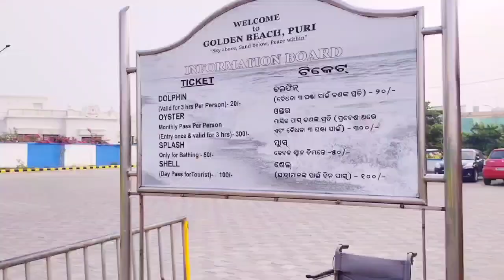Konark Sun Temple Tour Vlog || Golden Sea Beach || Puri Tour Vlog || Neha's Travel Dairies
Golden Sea Beach or Niladri Beach in puri is about 2km distance from Lord Jagannath Temple. Golden Sea Beach in puri has given the prestigious Blue Flag tag. India has Ten Blue Flag Beaches,and golden beach is one of them. Blue Flag Beach is the best and one of the cleanest beaches of Puri . There are bathing and changing facilities. Wash room , drinking water, watchtower,solar lighting system, sitting arrangements are also available here.
It's timing is from 5:00am to 10:00pm
Puri Golden beach ticket price and entry fee from visitors is Rs 20 for a period of three hours
RS 50 and RS 100 for the entire day

Entry Fee : Indian Nationals: INR 30,
Foreign Nationals: INR 500,
Non-commercial photography is free.
Konark Dance Festival Passes: INR 400 per person
Situated on the northeastern corner of Puri, Konark Sun Temple is a UNESCO World Heritage site and one of the prime tourist attractions of Odisha. Built in the form of a giant rath or chariot of the Sun God, it depicts the chariot being pulled by a set of seven horses, four on the left side and three on the right. It has three deities dedicated to the Sun God on three different sides of the temple which catch the direct rays of sun in the morning, afternoon and evening. There is also a dedicated archaeological museum inside the temple complex. The temple transforms into a stage during The Konark Dance Festival, which is held every year usually in February and attracts a lot of foreign and Indian tourists — dedicated to devotees of the Sun God.
Construction of the Sun Temple is credited to Narsimhadeva, a ruler of the Eastern Ganga Dynasty. It is assumed that the temple was built to commemorate the victory over Tughral Tughan Khan in 1255 CE.  The wheels of the Sun Temple are actually sundials which tell the time accurately. It was also known as 'Black Pagoda' because of its colour. Presence of a massive magnetic rod at the centre of the temple which interfered with the compasses of travelling ships causing wrecks which ultimately led to its collapse. The Konark Temple, as seen today was merely an entrance to the main temple back then which has fallen now.

How to reach Sun Temple, Konark

The Sun Temple is 35 kilometers away from Puri which is also the nearest railway station. The nearest airport is Bhubaneswar sixty kilometers away which is also the state's capital.
Regular buses and taxis ply from Puri which is an hour drive away. Parking spaces are aplenty if you are planning to come here on your own vehicle. Rates of private taxis range from INR 1000 to INR 1800 depending upon the vehicle you choose. Bus rates range from INR 250 to INR 400 depending upon the attractions you want to cover.
Kolkata to puri by train vlog link:-

          Then   Do